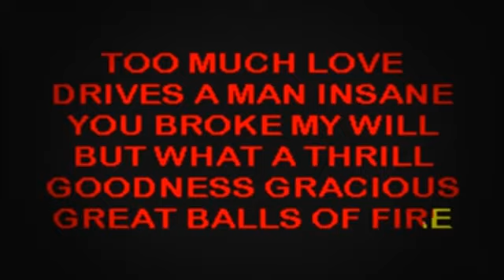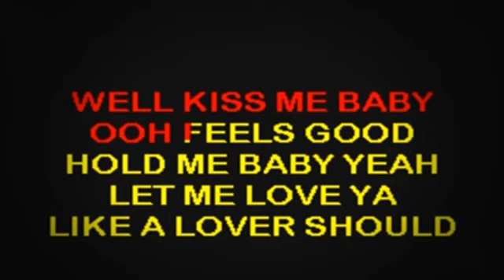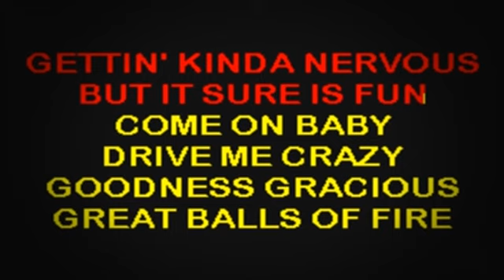SC2068 01 Lewis, Jerry Lee Great Balls Of Fire [karaoke]